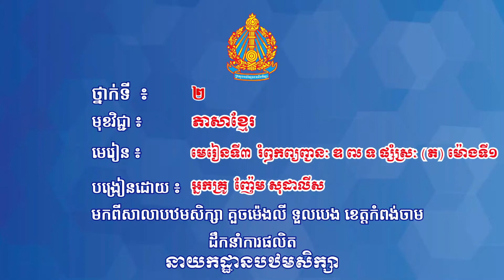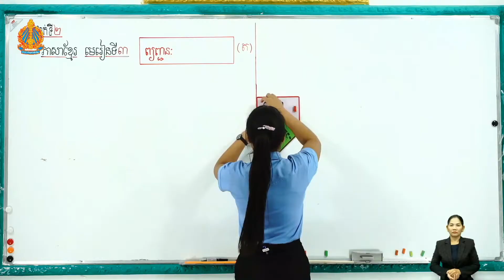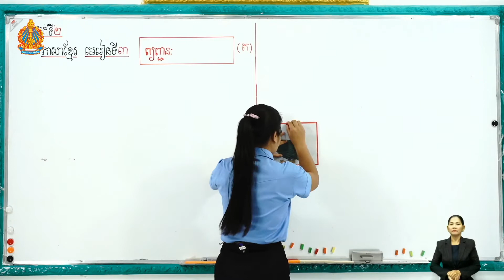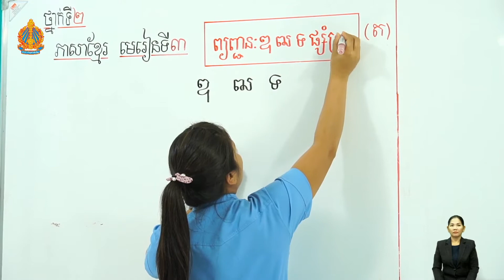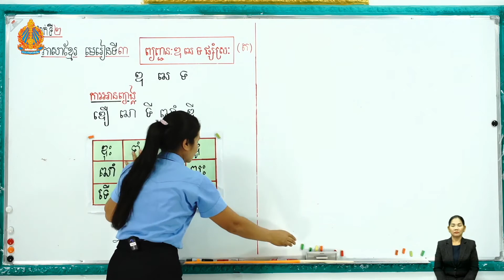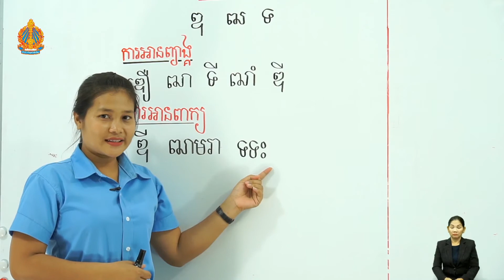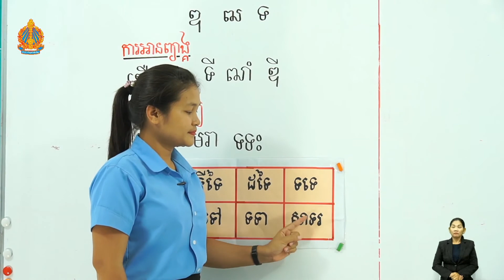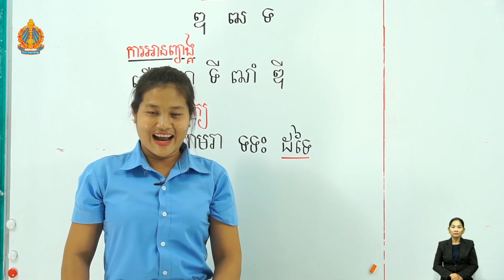ភាសាខ្មែរ ថ្នាក់ទី២ មេរៀនទី៣ ៖ រំលឹកព្យញ្ជនៈ ឌ ឍ ទ ផ្សំស្រៈ (ភាគ០១)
មេរៀនទី៣ ៖ រំលឹកព្យញ្ជនៈ ឌ ឍ ទ ផ្សំស្រៈ (ត) (ម៉ោ​ងទី​១)
បង្រៀន​ដោយ៖ អ្នកគ្រូ ញ៉ែម សុជាលីស
មកពីសាលាបឋមសិក្សា គួចម៉េងលី ទួលបេង ខេត្តកំពង់ចាម